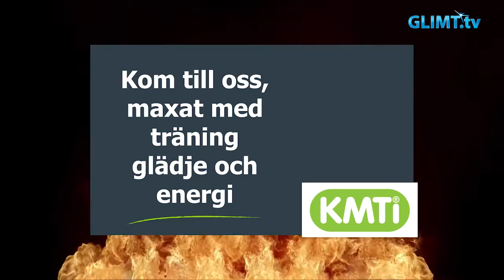Glimt Sport – Målet är topp 6 för Färjestad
Efter ett landslagsuppehåll så är nu Färjestad igång med träningen igen. Närmast väntar nu ett viktigt dubbelmöte mot Rögle, i Karlstad på fredag och i Ängelholm på lördag. 6 viktiga poäng att spela om för Färjestad i jakten på en direktkvalificering till slutspelet.
Vi träffade och snackade med flera av spelarna under en av veckans träningspass.